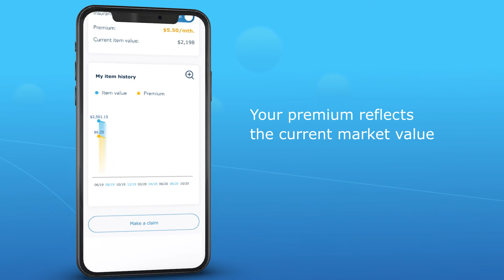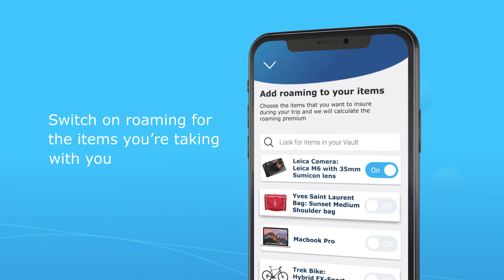KoverNow - Insurance Made Easy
Brand launch video to illustrate the features of Kovernow.